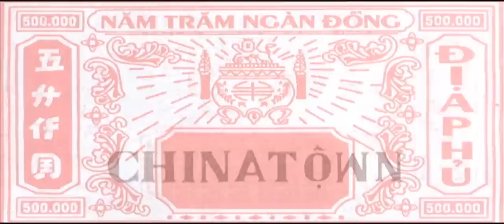MARINA P: "CHINATOWN" - MY HOMEYS - LP/CD - HOMEYS Rcds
MARINA P & HOMEYS RECORDS presents : "Chinatown"
Produced, recorded by Mungo's Hifi
First extract from the album "My Homeys"
Available CD/LP/MP3 on November 18th 2013.
Video Maker : Juliette Delecour

MARINA P : « MY HOMEYS » / CD, LP & MP3 Available November 18th
Label : Homeys Records

Riddims by : Mungo's Hifi, Stand High Patrol, Jahtari, DJ Madd,
ODG, Stepart, Soul Vybz

Distrib : Scotch Bonnet, Patate Rcds, Musicast, Finetunes

Marina P got her first break came when she voiced the massive "Divorce à l'italienne" with Mungo's Hi Fi, which was first released on Scotch Bonnet Records in 2007. Her soulful voice and ability to pen killer lyrics have seen her go on to release with some of the best producers in the soundsystem scene, including Jahtari, Stand High Patrol and DJ Madd.
This is her first full length album and features many new tracks along with her hits and has been put together for "Homeys records" which she started with help from all her musical homies. It showcases her amazing voice as the music flows between soul, dub, digital reggae and bass music.